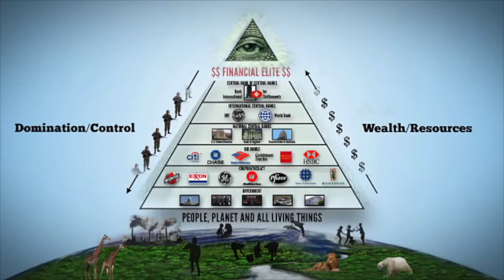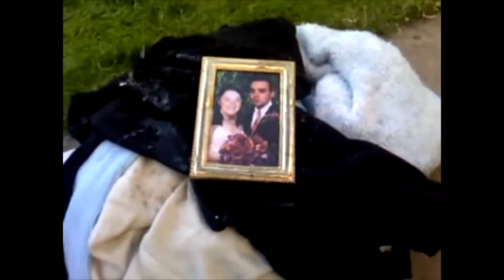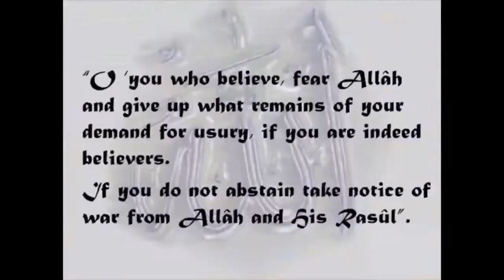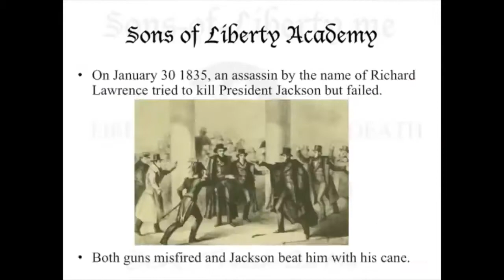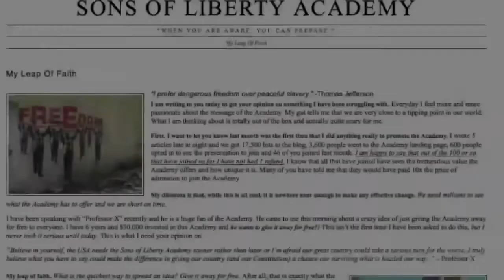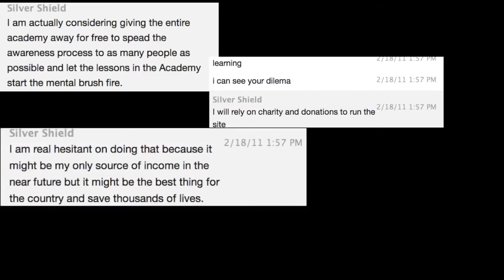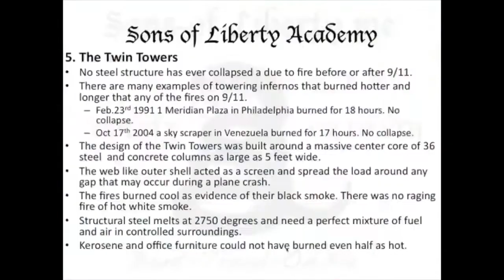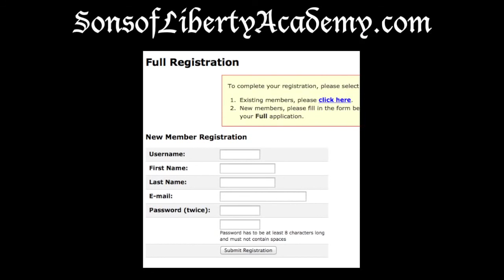SOLA 0 2 My Awakening 720p